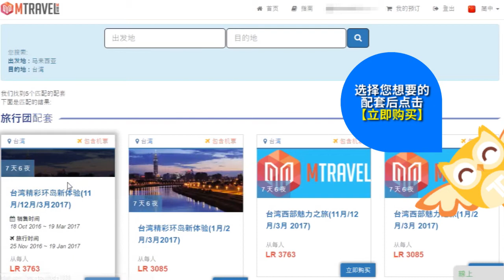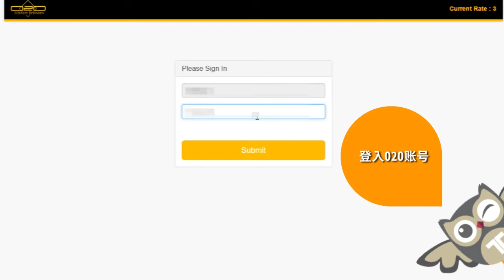Mtravel旅游预订指南